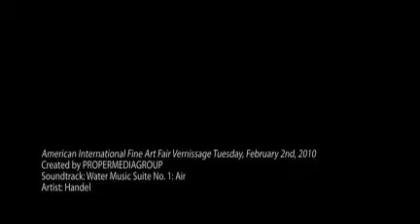American International Fine Art Fair Vernissage Tuesday, Feb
American International Fine Art Fair Vernissage
Tuesday, February 2nd, 2010

The Vernissage preview party, benefiting the Norton Museum, is one of the highlights of Palm Beachs social season and will be held on February 2nd. Mrs. Annie Falk is the Chairmen of the event which honors the Museums top Special Events donors and offers an exclusive first view of the Fair.

Celebrating its 14th year, the American International Fine Art Fair features international dealers representing disciplines of fine art from classical antiquity to contemporary, and the worlds finest collection of haute and period jewelry. The only American fair accorded 5 stars by The Art Newspaper, it is the premier art, antique and jewelry fair in the United States. The fair is fully vetted by leading museum curators and experts.